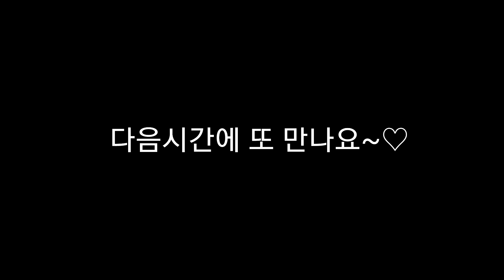보더콜리 뚱이의 수학교실(두자리빼기 두자리)과 앵무새 육아로 바쁜엄마~♡♡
보더콜리 뚱이의 수학교실 그리고 앵무새
와 댕댕이들이 바쁘고 벅찬 엄마의 일상생활 영상입니다.~♡♡